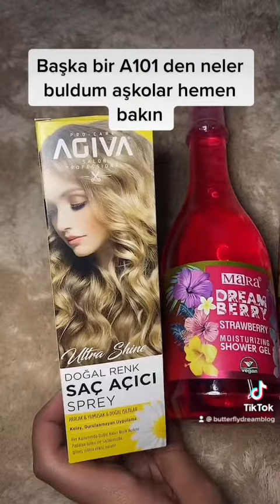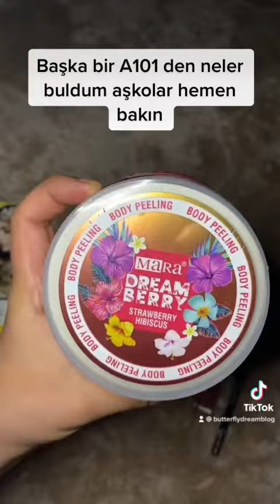Aşkolar a101 den neler buldum